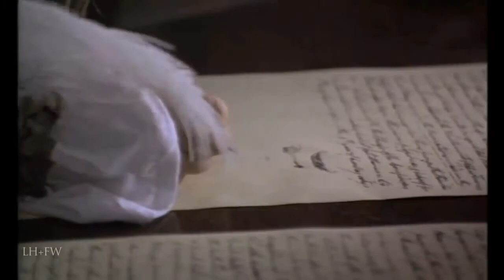The Broken Chain P2 | Iroquois League | French and Indian War | Pontiac's War | American Revolution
The Broken Chain | Iroquois Confederacy | French And Indian War | American Revolution | Pierce Brosnan | Eric Schweig

The Broken Chain P1

The film’s title refers to the broken chain of peace that the Confederation had enjoyed since their legendary founder the Peacemaker had brought the tribes together hundreds of years earlier. He had warned them that if ever the nations fought against each other, disaster would befall them. As the French and British struggle against each other, each seeks the Iroquois to support their side.

Later, when the American colonists revolt against the British, the two sides again appeal for the support of the Confederacy. The two principal warriors, Theyendangea (aka Joseph Brandt, played by Eric Schweig) and Lohaheo (J.C. White Shirt) who regard each other as brothers, split over this, Lohaheo wanting to stay neutral, and Brandt, swayed by his British mentor Sir William Johnson, as well as upset over the racism of the colonists, wanting to join the British.

Because of the prejudice and brutal acts of the Colonials, some of the tribes do support the British, and others the Americans. The Council of Clan Mothers had advised the men to stay neutral, but passions ran too high.

The Iroquois divide into warring factions, and the disaster promised by the Peacemaker descends, the tribes losing their ancestral lands to the encroaching Americans.

Much of the story is narrated by the Iroquois warrior Theyendangea, who later adopts the name Joseph Brant. Of a mixed bloodline, he catches the eye of the man the British put in charge of Indian Affairs, Sir William Johnson (Pierce Brosnan), whose stately home becomes a gathering place for many of the Iroquois. He has taken a Native American wife and has become very trusted by the Iroquois. He even sponsors Brandt’s education in far off Connecticut with a Loyalist.

When Joseph returns, garbed in the clothes of a white man, he is slow to recognize Lohaheo, but then they do embrace. Clan Mother Gesina (Buffy Sainte-Marie) warns him about his British education, “You must be careful not to become so fond of their ways that you ever forget who and what you are.”

Gesina is especially of interest, her office in the Confederacy revealing that these Native American women played a far greater role in public life than any colonial woman could hope for. Although, as in other tribes, the chiefs and warriors were men, it was certain respected women who inherited the office of Clan Mother, who formed an inter-tribal council. It was the clan mother who chose the chief and with whom the chiefs conferred about important matters, including going to war.

When Joseph becomes a chief and an invitation arrives from the Continental Congress for the Confederacy to send representatives, he is one of those whom the women appoint.

Another character appearing several times is Ben Franklin who is so impressed by the Confederacy that he adopts some of its governing ideas. In one scene he demonstrates to his colleagues, fearful of the might of the British Empire, the weakness of one arrow as compared to the strength of a bunch of them held together, the bundle representing of course a united 13 colonies. This is a repetition of what the Iroquois had said of their own united confederacy.